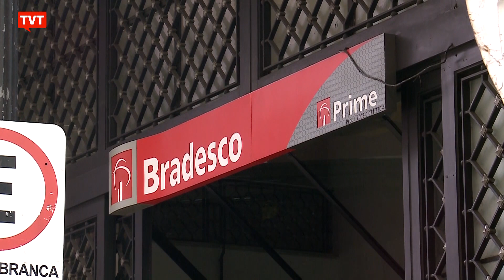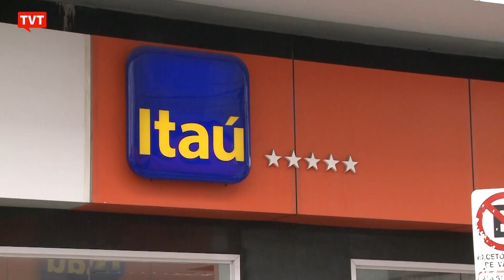Bancários protestam contra demissões em bancos privados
Contra as demissões promovidas por bancos privados no País, bancários e sindicatos se mobilizaram nesta quinta-feira (15) para protestar. Segundo a categoria, os bancos haviam se comprometido a não demitirem durante a pandemia e, agora, mesmo com lucros exorbitantes, estão dispensando seus funcionários.